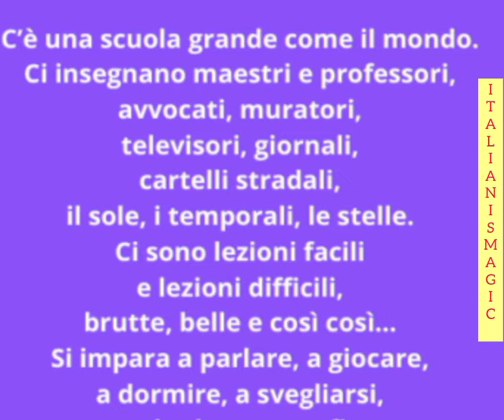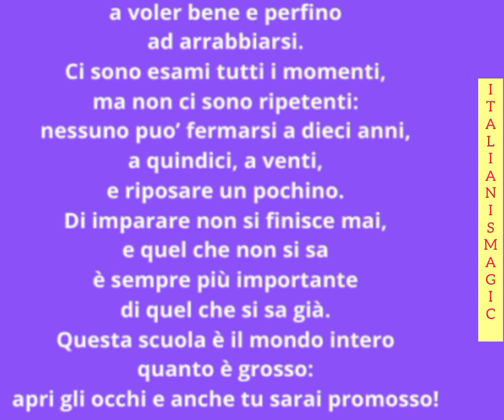Learn an Italian poem: Una scuola grande come il mondo.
A nice Italian poem, by the famous Italian  writer Gianni Rodari.